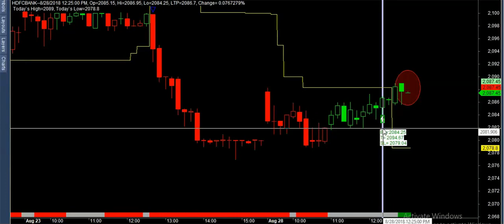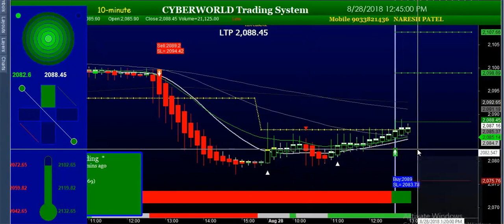hdfc live trade how to trade super buy sell software mcx nse bse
HIGH ACCURATE free telegram -
SHIVAY TRADING